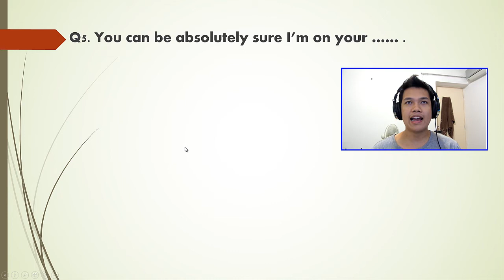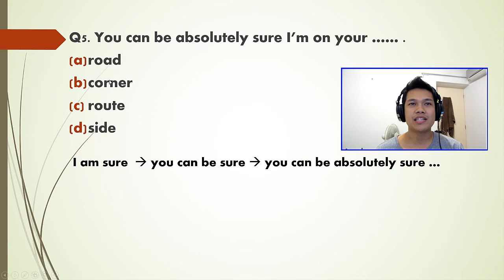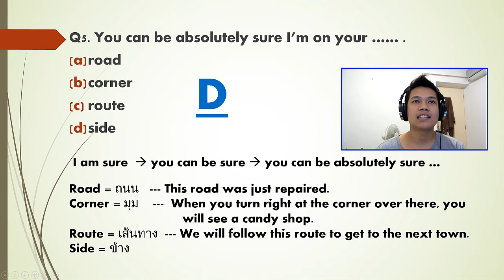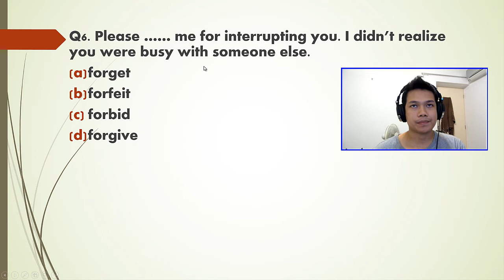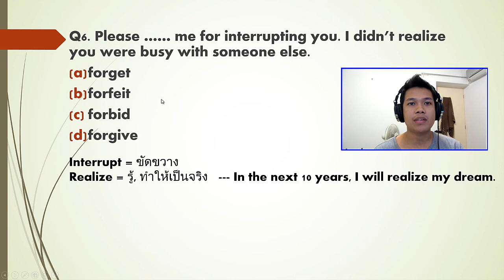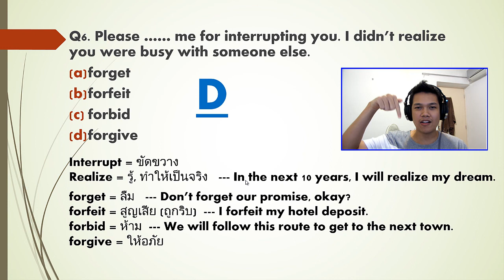[Thai] เรียนโทอิค-อังกฤษฟรี TOEIC 3/100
เรียนโทอิคฟรีครับ สอนจากประสบการณ์ เรื่อยๆ หวังว่าจะถึง 100 ตอน ตอนละ 2 ข้อ